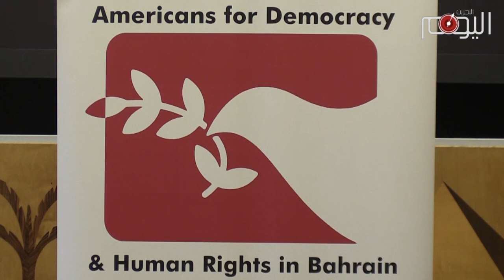تقرير متلفز: نشاطات أميركيون في الدورة 45 لمجلس حقوق الإنسان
البحرين اليوم - جنيف ..

هي الممثل الوحيد لشعب البحرين الحاضر في مجلس حقوق الإنسان بدورته الخامسة والأربعين التي عقدت في مدينة جنيف.

إنها منظمة أميركيون من أجل الديمقراطية وحقوق الإنسان في البحرين التي عرضت داخل المجلس وعبر مداخلاتها الشفهية بعضا من انتهاكات حقوق الإنسان التي ترتكبها السلطات الخليفية في البحرين.

ثم دعت أعضاء المجلس الدولي إلى إدانة تلك الانتهاكات بدلا من الإشادة باتفاقية التطبيع غير الشرعية.

وفي ندوة موازية للحوار التفاعلي الذي جرى في المجلس دعت أميركيون إلى إطلاق سراح المدافعين عن حقوق الإنسان.

لم تحمل أميركيون هم البحرين فحسب بل ذكّرت المجتمع الدولي بالنتهاكات التي ترتكب في عدد من دول المنطقة ومنها السعودية.

وكانت مأساة الشعب اليمني حاضرة أيضا في خطاباتها.

إشارات هي غيض من فيض نشاطات أميركيون التي شملت عقد ندوات وإجراء لقاءات مع ممثلي الدول الاعضاء في مجلس حقوق الإنسان ومع مكتب المفوضية السامية.